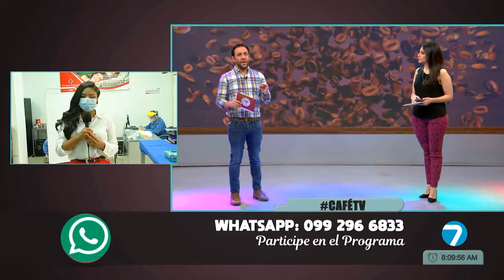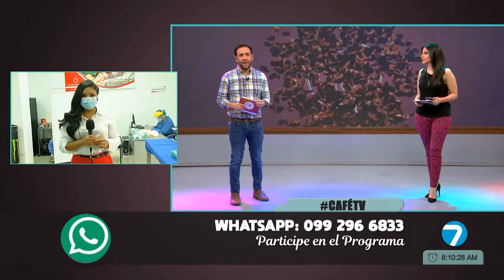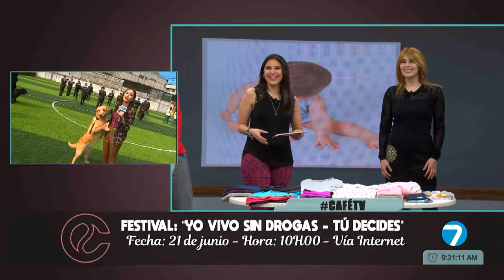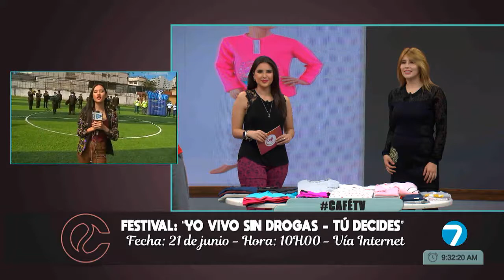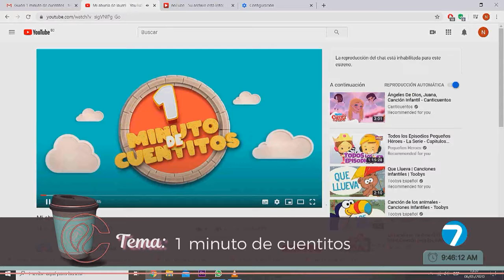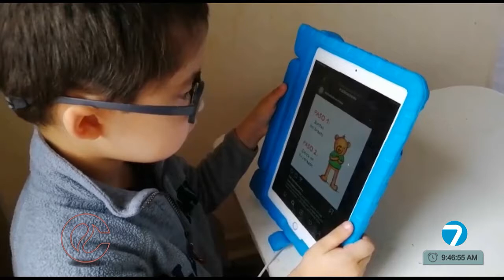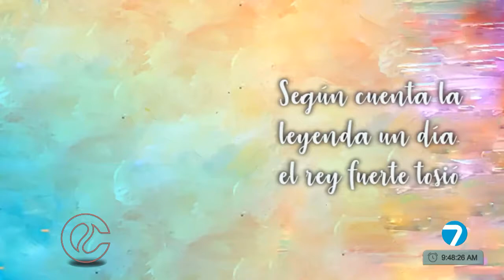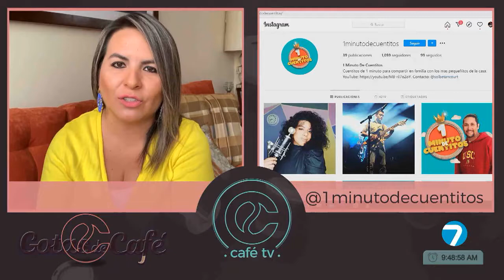CaféTV | Lactancia materna - ¿Cómo crear páginas web? - Decoración con fondant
Esperamos que nos hayas extrañado tanto como nosotros a ti 😊 y... ¡por eso regresamos!

Para que tus mañanas sean llenas de entretenimiento, diversión e información no te pierdas CaféTV junto a Amelina Espinosa y Arturo Barriga Ribadeneira.